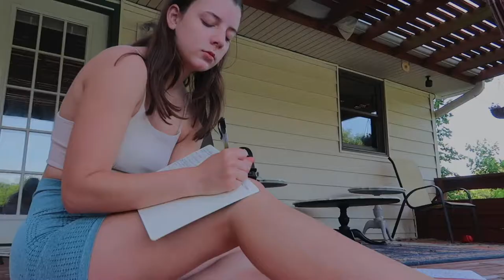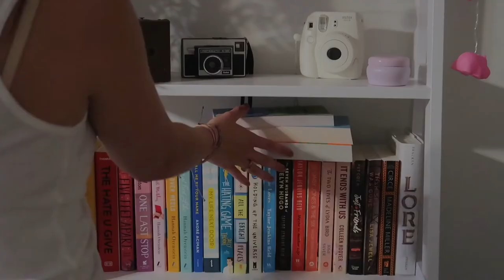vlog: self care, unboxings, target haul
Hey Guys! Today's video is a day in my life that includes many hauls, some summer school, failing at the that girl tik tok challenge and much more!